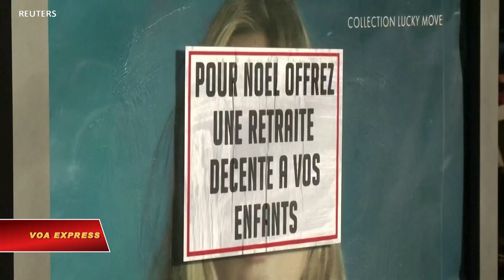Đình công ở Pháp tiếp tục leo thang (VOA)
Các cuộc đình công phản đối cải tổ hưu bổng hôm 10/12 khiến các trường học đóng cửa và gây xáo trộn lưu thông xung quanh nước Pháp dù số lượng tham gia biểu tình dường như có giảm so với tuần trước.

Giáo viên, bác sĩ, công nhân đường sắt và nhân viên các lĩnh vực công tuần hành ôn hòa qua các thành phố trên khắp nước Pháp.

Xe cộ lưu thông bị trở ngại trong ngày đình công thứ 6 chống lại kế hoạch cải cách hưu bổng của Tổng thống Emmanuel Macron.

Hàng chục trường bị đóng cửa, các hãng hàng không hủy 20% các chuyến bay và các nhà máy lọc dầu ngưng phân phối.

Cùng với Paris, Lyon, Marseille, các thành phố lớn khác cũng diễn ra các cuộc đình công lớn.

Tại Lille, học sinh trung học đối mặt với hơi cay của cảnh sát.

Các công đoàn kêu gọi mọi người chỉa mũi dùi vào Tổng thống Macron trước ngày chính quyền của ông công khai các đề nghị cải tổ.

Ông Macron quyết tâm tối giản hóa hệ thống gồm hơn 40 chương trình hưu bổng cung cấp các phúc lợi rộng rãi nhất nhì trên thế giới.

Phía công đoàn cũng không tỏ dấu hiệu lùi bước trong cuộc tranh đấu của mình.